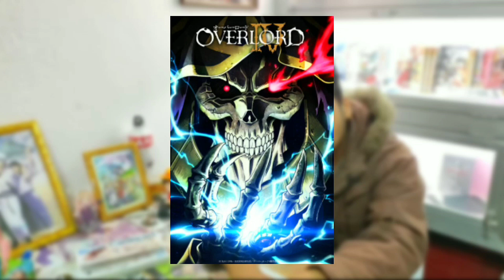Ranking Every Anime I've watched in 2022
Hello bhai log kaise ho aap sabhi

2022 has proven itself, much like 2021 before it, to be an exceptional year for anime, boasting the return of several acclaimed series, the debut of even more highly anticipated new anime, and an array of impressive limited-series originals. With Demon Slayer: Kimetsu no Yaiba, Attack on Titan: The Final Season Part 2, Mitsuo Iso’s The Orbital Children, Hiroyuki Imaishi’s Cyberpunk: Edgerunners, Chainsaw Man, Mob Psycho 100 III, and many more, it’s been a year to remember for anime so far

wanna have fun with weeb army then come to my discord server
I would love to have you there (◍•ᴗ•◍)❤

Comment kar dena jo bhi aap sochte ho koi bhi baat ho mai pakka reply karunga promised

Video ko like karna mat bhulna aur

(♡ω♡ ) ~♪

1) Best Anime of 2022
2) top 10 anime of 2022
3) best Anime recommendation
4) Anime recommendation of 2023
5) Anime recommendation Hindi
6) top 10 anime to watch in 2023

🔥jaldi Milta hu main aapse next video mein kab tak apna khayal Rakhe khush rabur anime dekhte rahe🔥 see ya